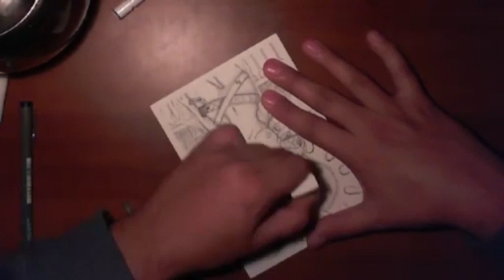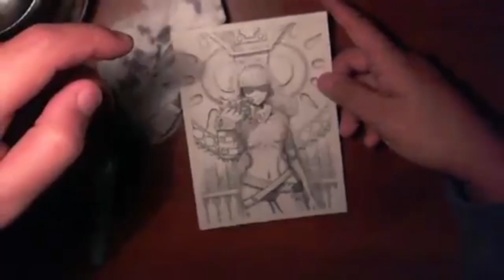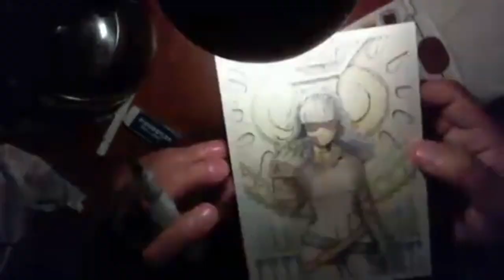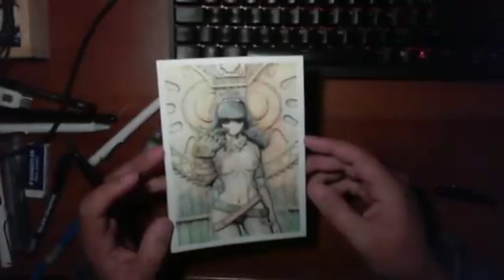Sexy warrior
Watercolors and markers.

This video is not for any commercial purpose.